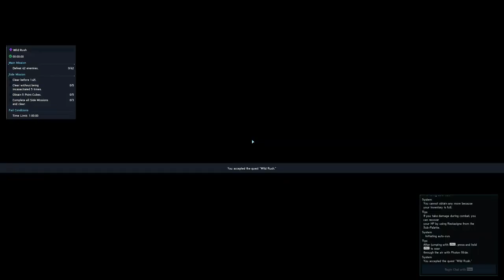PSO2: NGS Alpha Reactor: Route & Location 8/2/2021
DAILY RESET: 5:00AM (PDT) | 2:00PM (CEST) 7:00PM (WIB) | 4:00AM (JST)  8/3/2021

Global Sv Steam
0:00 Intro
0:06 1. Central City - Central Aelio
0:37 2. Central Aelio teleport to Great Wall
1:10 3-5. Central Aelio teleport to Halphana Plains: West
3:01 6. Walk to North Aelio
3:20 7-8 North Aelio teleport to Cocoone Swift Jump
4:30 9. West Aelio teleport to Cryano Cliffs
5:10 10-11 West Aelio teleport to Aelio Town Ruins - Kanai Isle
6:44 12 South Aelio teleport to Balflow Falls
7:49 13-14 South Aelio teleport to Cocoone Wild Rush
9:10 Thanks For Watching & Thanks For All Subscribe.